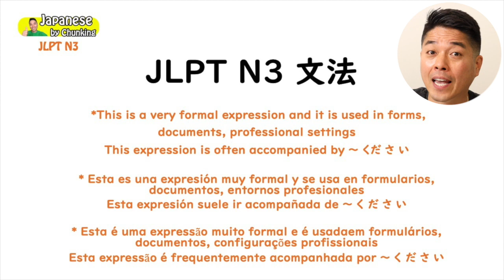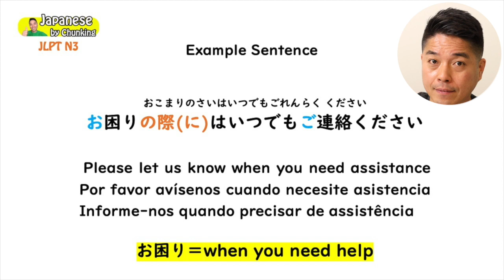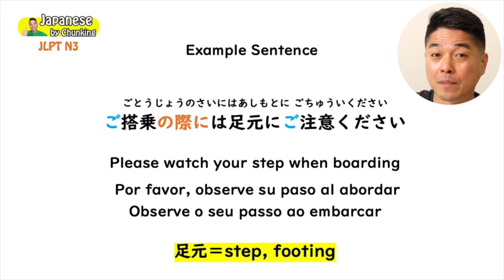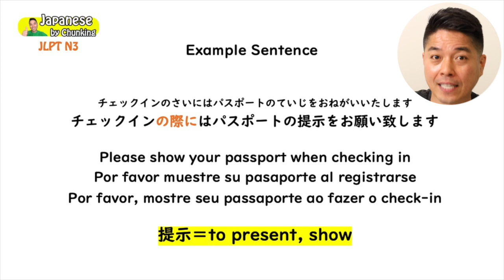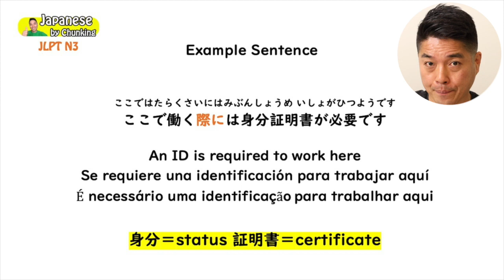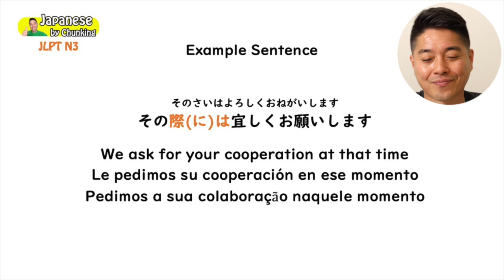JLPT N3 Grammar/ 〜際に/ 日本語能力試験 N3 / Learn Basic Japanese Grammar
This video is about JLPT N3 Grammar 〜際に

Today's Example Sentences

1:お困りの際(に)はいつでもご連絡ください 1:04
   Please let us know when you need assistance
   Por favor avísenos cuando necesite asistencia
   Informe-nos quando precisar de assistência

2:ご搭乗の際には足元にご注意ください 2:03
   Please watch your step when boarding
   Por favor, observe su paso al abordar
   Observe o seu passo ao embarcar

3:チェックインの際にはパスポートの提示をお願い致します 3:10
  Please show your passport when checking in
  Por favor muestre su pasaporte al registrarse
  Por favor, mostre seu passaporte ao fazer o check-in

4:ご購入の際には印鑑をお持ちください 4:11
    Please bring your signature stamp when purchasing
    Por favor traiga su sello de firma al comprar
    Traga seu carimbo de assinatura ao comprar

5:ここで働く際には身分証明書が必要です 5:06
    An ID is required to work here
    Se requiere una identificación para trabajar aquí
    É necessário um ID para trabalhar aqui

6:その際(に)は宜しくお願いします 5:49
  We ask for your cooperation at that time
  Le pedimos su cooperación en ese momento
  Pedimos a sua colaboração naquele momento

Japanese grammar lesson for intermediate Japanese learners!  Let’s learn the JLPT N3 grammar with sentence examples. Are you preparing for the JLPT exam? Then watch this video and learn basic Japanese grammar.
Learn how to speak Japanese with confidence!! You can learn Japanese from zero!

** Book your lesson today! **

Who is Ryoji?
I was born and raised in Nagoya, Japan until I was 19 years old and then moved to Los Angeles California. I love learning different languages! I can speak Japanese, English, Spanish, and Korean. I also studied French, Italian, and some Chinese in the past. I am currently learning German and Portuguese. Teaching language is my passion, and I hope you can learn a lot from my videos!

En Espanol
Quien es Ryoji?
Nací y crecí en Nagoya, Japón hasta los 19 años y luego me mudé a Los Ángeles, California. ¡Amo aprender idiomas diferentes! Puedo hablar japonés, inglés, español y coreano. También estudié francés, italiano y algo de chino en el pasado. Actualmente estoy aprendiendo alemán y portugués. ¡Enseñar idiomas es mi pasión, y espero que puedas aprender mucho de mis videos!

Em Portuguese
Quem é Ryoji?
Nasci e cresci em Nagoya, Japão até os 19 anos de idade e depois me mudei para Los Angeles, Califórnia. Adoro aprender idiomas diferentes! Eu sei falar japonês, inglês, espanhol e coreano. Também estudei francês, italiano e chinês no passado. Atualmente, estou aprendendo alemão e português. Ensinar idiomas é minha paixão, e espero que você possa aprender muito com meus vídeos!